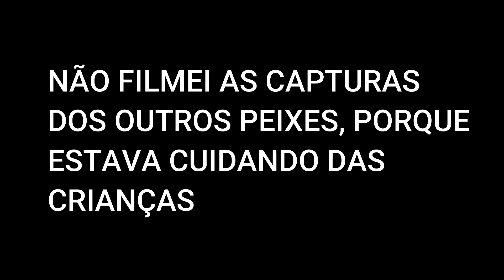PESCARIA E ALMOÇO NA BEIRA DO IGARAPÉ / PESCARIA EM FAMÍLIA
Nessa pescaria que fizemos em família, conseguimos pegar alguns peixes para fazermos um belo almoço na beira do riacho, momento único em família, espero que gostem, tudo feito com carinho.